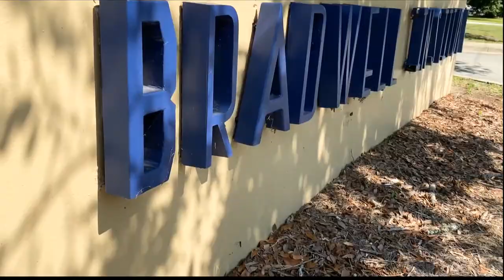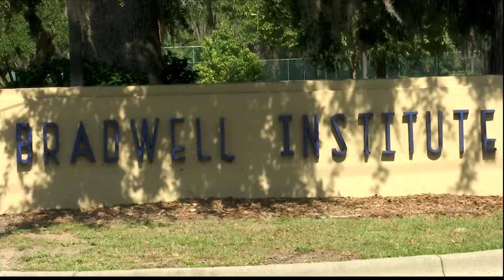Bradwell Institute graduate petitions for school name change